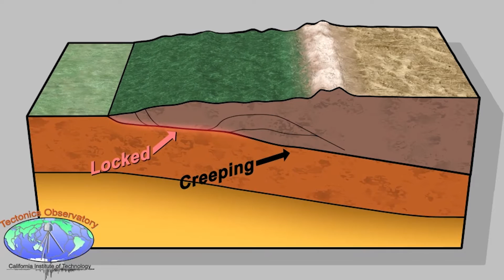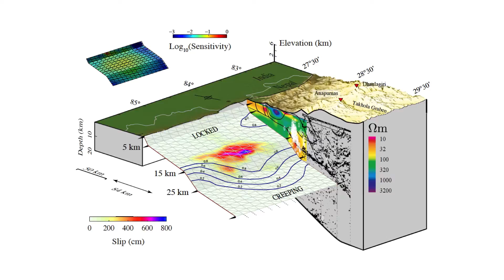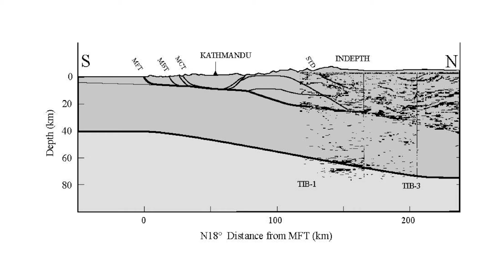Understanding the Nepal Earthquakes - GSA 2015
GSA TV spoke to CalTech's Jean-Philippe Avouac, Nepal's Bishal Upreti, and Geohazard International founder Brian Tucker, at GSA 2015 about Nepal's ability to weather future earthquakes, how exactly it happened, and how geoscientists can help.